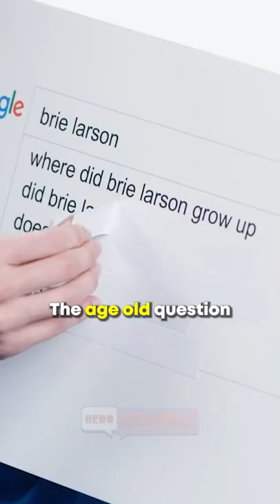Did Brie Larson Go To College?